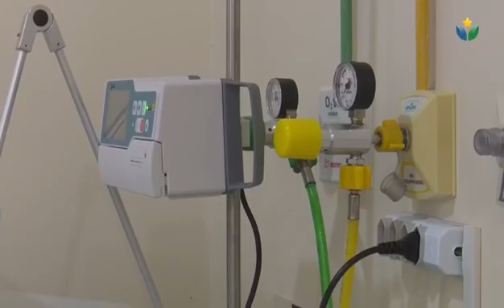Governo Denarium em parceria com Prefeituras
Em visita ao Sul, acompanhado de secretários e políticos de apoio, Antonio Denarium esteve levando boas notícias ao Interior com recursos e ações futuras de infraestrutura e saúde